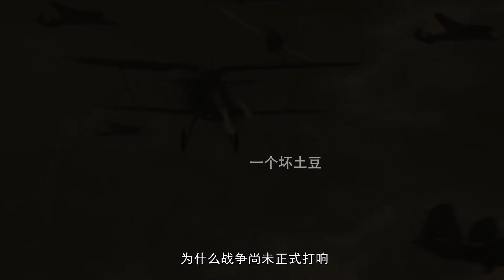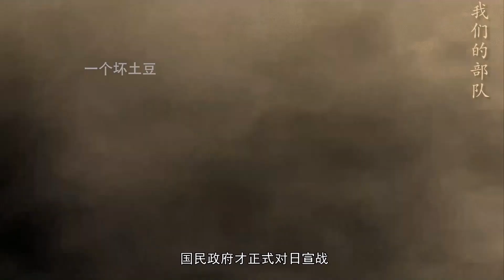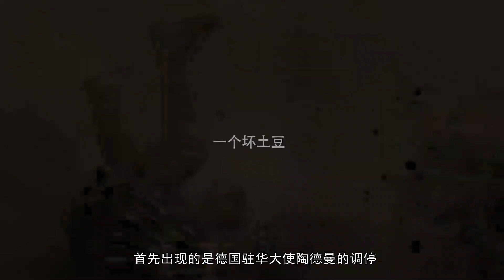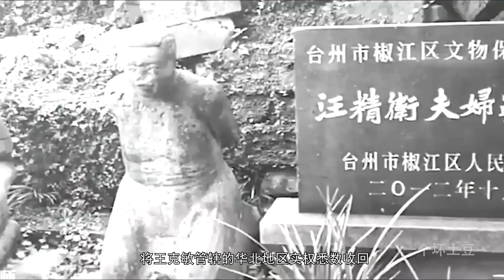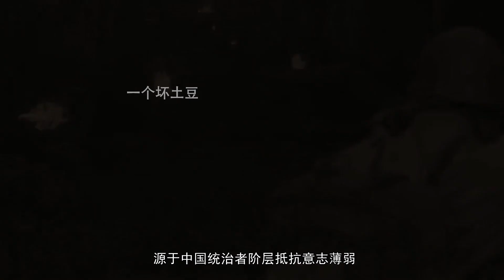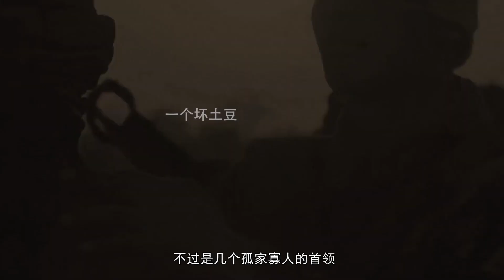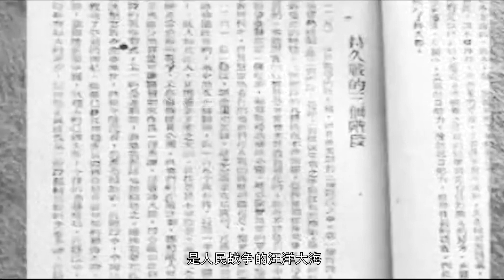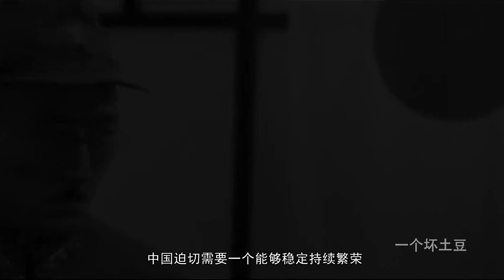全民抗战，百年沉沦中的民族觉醒！为什么中华民族可以赢得抗日战争？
坏土豆趣科普专注经济、历史、军事领域。
优质财经领域创作者与历史与国际关系研究者；
抗日战争是自1840年以来，中国人民反抗外来侵略第一次取得完全胜利的民族解放战争。在中国，人人皆知卢沟桥是爆发抗日战争的地点。年年月月，参观卢沟桥抗日战争纪念馆的人络绎不绝。为什么卢沟桥竟然成为中日战争爆发地点？卢沟桥并非边关塞外、疆界海防，连万里长城的一处垛口也不是。它实实在在是在北京西南。虽然完全不是中日两国的分界线，但战争又确实在这里爆发。至于1937年7月7日侵略者用多少兵力挑起卢沟桥事变，别说不懂事的孩子、连懂事的大人也很少知道了：华北地区全部日军最高统计数字只有8400人。同一地区的中国军队仅宋哲元29军就不下10万。1931年的九·一八事变同样如此。当时东北地区日军1万余人，张学良的东北军人数达19万。发动“七·七事变”的日本华北驻屯军，利用辛亥革命后中国政局动荡，日本明里将“清国驻屯军”改称“中国驻屯军”，暗中则扩大编制，一步步将驻屯军由数百人扩大到数千人。面对侵略一败再败，才签下这些丧权辱国的条款。正因为这些丧权辱国的条款，才酿成七·七事变前侵略者已经挺进到眼皮底下的局面。从1937年7月的“七·七事变”到1945年8月15日日本宣布无条件投降，是我们常说的8年抗战；从1931年9月的“九·一八事变”到1945年8月15日日本无条件投降，则是更加真实的14年抗战。但是，从1941年12月9日国民政府正式对日宣战到日本无条件投降，却只有短短的3年零8个月时间。为什么从1931年九·一八事变算起、日本大规模入侵已经发生了10年零3个月，从1937年七·七事变算起、中国全面抗战已经开展了4年零5个月，国民政府才终于正式对日宣战？无须讳言，最直接的原因是美国参战了！之前国民党一边进行着抵抗，一边琢磨着妥协，一边盘算着退路。8年抗战也好，14年抗战也好，国民政府始终没有放弃私下接触与调停，始终在寻找可能的妥协之道。抗日战争期间，国民党副总裁汪精卫、中央宣传部长周佛海以下20多位中央委员、58位旅长、参谋长以上将官投敌，一些部队成建制哗变。抗日战争期间，国民党副总裁汪精卫、中央宣传部长周佛海以下20多位中央委员、58位旅长、参谋长以上将官投敌，一些部队成建制哗变。长期以来有日本“三个月灭亡中国”的说法。准确的说，只有日军参谋本部《在华北使用武力时对华战争指导纲要》中出现类似描述：两个月解决驻扎北平一带的宋哲元第二十九军，三个月击败国民党中央军。侵略者轻看中国，源于中国统治者阶层抵抗意志薄弱。侵略者他们看透了当时中国国家内耗、政府腐朽、社会涣散带来的软弱，看透了民众与政府的游离与对立，看透了他们的对手不过是几个孤家寡人的首领率领一伙四分五裂的族群。“七·七事变”之前，日本统治者以为短时间灭亡中国，只看到了中国政府的羸弱。“七·七事变”之后，蒋介石对身边亲信透露“可支持六个月”，也只看到了国民政府掌握的有限资源。全面抗战爆发后，国民政府军队在华北战场几乎一溃千里，华东和华中战场虽然进行了顽强抵抗，也未挡住日军进攻。毛泽东说：“动员了全国的老百姓，就造成了陷敌于灭顶之灾的汪洋大海，造成了弥补武器等等缺陷的补救条件，造成了克服一切战争困难的前提。”毛泽东在《论持久战》中说日本敢于欺负我们，主要的原因在于中国民众的无组织状态”。这触到了中国至弱的根源。是中国共产党，把一盘散沙的中国民众空前地动员与组织起来。抗日战争中的民众动员，是中国历史上从未经历过民众动员。在中国共产党领导的敌后根据地，一个家庭中父亲是农救会员，大儿子是工救会员，媳妇是妇救会员，小儿子是青救会员，孙子是儿童团员，各自分工合作，为抗日救亡努力。这是中国社会前所未有的景象，是人民战争的汪洋大海，是血肉筑起的钢铁长城，由千千万万真心实意拥护革命的群众结成的铜墙铁壁。这也正是那些洋洋自得、以为短时期就可灭亡中国的日本侵略者巨大悲剧所在：原来以为对手只是中国执政当局及其掌握的武装力量，现在发现还必须面对觉悟的、有组织的，开始为捍卫自身利益英勇战斗的千千万万普通民众。纪念抗日战争从来不乏争论与设问：谁领导了这场战争？正面战场和敌后战场哪个作用大？国共双方都打了多少战役？各自歼灭多少对手整个抗日战争时期，中国共产党通过广泛的组织和深入的动员，使与世隔绝、自给自足的贫苦大众第一次认识了自己，认识了抗战，认识了中国，认识了世界，也认识了几千年不曾认识的自己拥有的力量。这一成果极大地推动了民众从传统的家庭观念、家族观念向民族意识、国家意识迈进，从而积极、主动地投身到伟大的民族解放运动之中。中华民族第一次形成全民共识：为了生存、发展、繁荣、昌盛并自立于世界民族之林，中国必须在封建半封建、殖民地半殖民地的社会肌体上，构建自己的新型民族国家。1949年诞生的中华人民共和国，是中国共产党人为苦难深重的中华民族献上的一份大礼。新中国不但从根源上消除了封建半封建、殖民地半殖民地的痕迹，而且从根源上清除了“一盘散沙”的涣散状态，中国人民被前所未有的动员起来、组织起来，开创了中国历史上第一个持续、稳定、繁荣、昌盛，能够完成民族救亡与民族复兴双重历史使命的现代民族国家。中国人民在抵抗外来侵略中表现的深刻的民族觉醒、空前的民族团结、英勇的民族抗争、坚强的民族组织，成为抗日战争取得胜利的决定性因素，也成为今天和今后继续实现伟大民族复兴的关键性支撑。毛泽东说：中国必须独立，中国必须解放，中国的事情必须由中国人民自己作主张，自己来处理，不允许任何帝国主义再有一丝一毫的干涉。这句话说出了一百多年来所有中国人的心声。